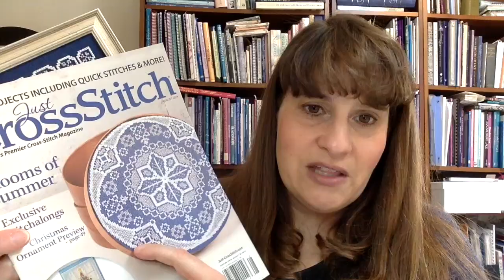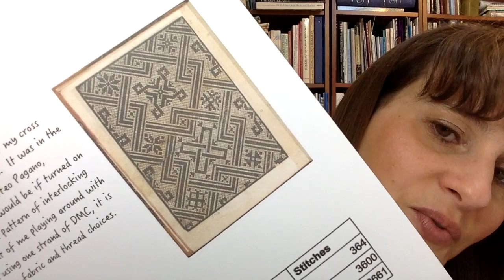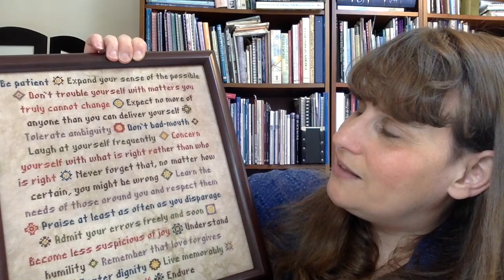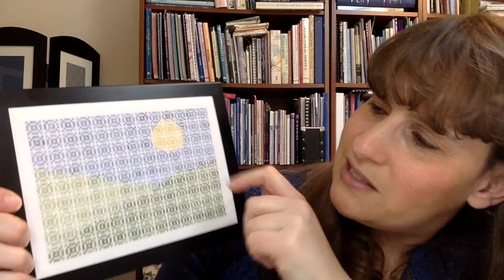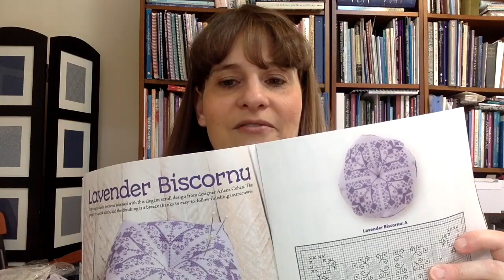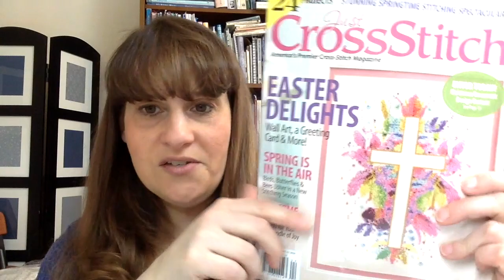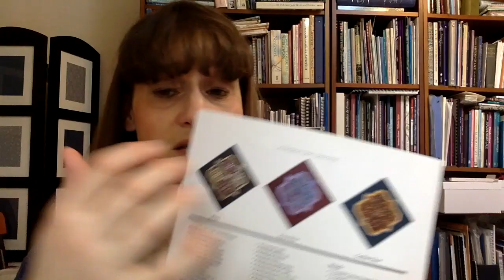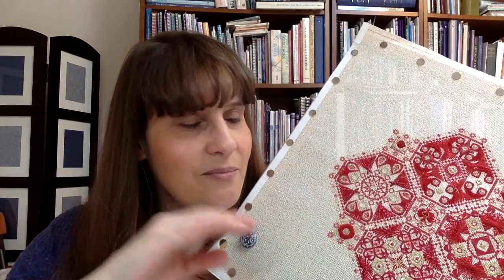Flosstube #48: Nashville Market! Lots of stitching!